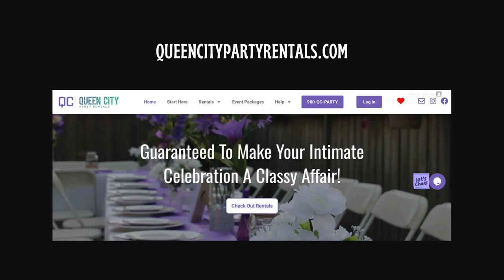Queen City Party Rentals - Family-Owned Decor Galore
Yes, we've been missing in action over the last few months. Here's what's keeping us busy. The Mommy Room REDO family would like to introduce you to Queen City Party Rentals.

XOXO
-Monique

You can get more home decor photos, DIYs and daily inspiration here-

My name is Monique and I'm a mother of three from Charlotte, NC. On my channel, you'll find family-friendly DIYs, mommy-approved decorating tips, and extreme room makeovers! Now, there are lots of channels that show you how to makeover a room but I am different. I have a very unique way of looking at home design - homes should be designed with your kids in mind. If it's too good to use, touch or eat on -- leave it in the store! You're trying to create a home -- not a museum! Kids should be comfortable in the space they live in and they should help to design that space. Your family will appreciate it and they'll appreciate you for the memories.

But home makeovers aren't the only things you'll find on this channel. You will see a woman who is a survivor showing you real life in real time. You see, I am a survivor! A survivor of divorce, a survivor of a screwed up family court system, a survivor of a messed up ex, a survivor of naysayers who spent time gossiping about me instead of helping me and it was my one desire to create a home that my kids would love that drove me back to sanity, it made me smile again, it reconnected me to life and that helped me find my best self!

I know what it's like to lose everything and rise again!  And my desire to create a home that my kids would love and enjoy was my driving force. I want to help other "do-it-all" moms create a safe, enjoyable, livable space for their families too. I invite you to join me on this part of my journey.

Take care,
 Monique